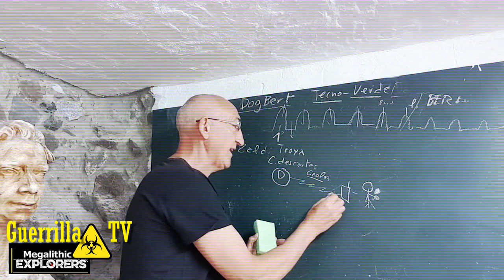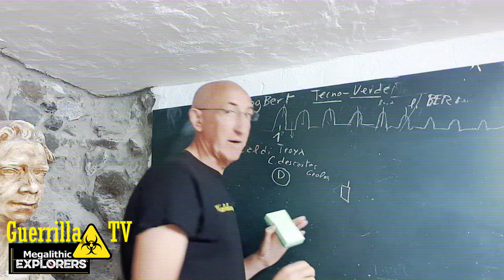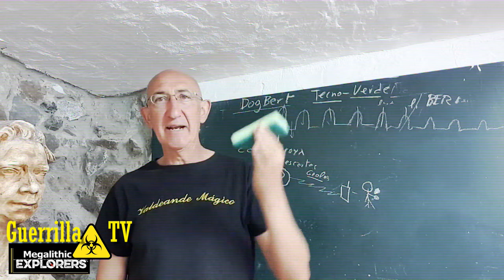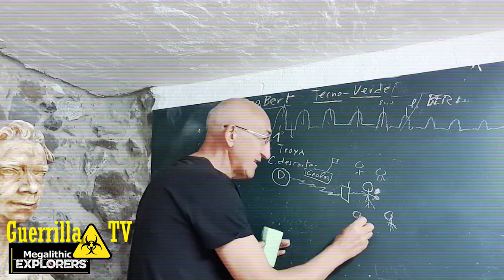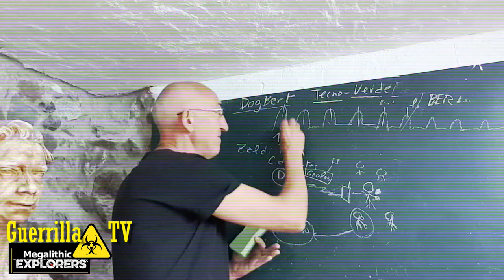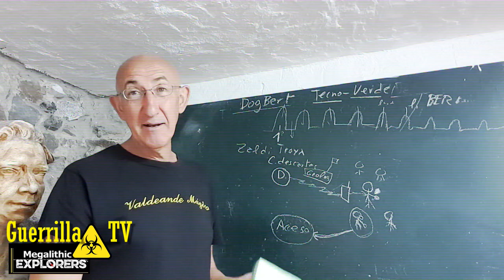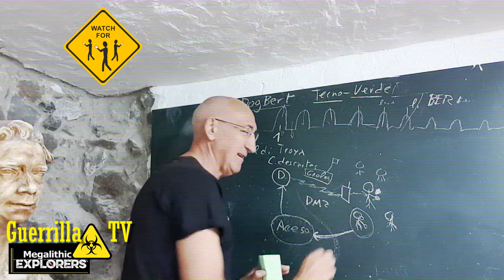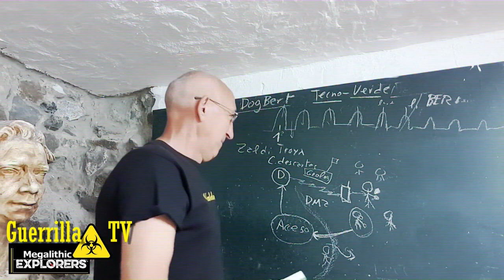España DesConfinamiento en Do Menor.. de Vibaldi // WatchDogs Premolition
No se ya si me estan borrando el canal o es que se esta modernizando la plataforma para los nuevos tiempos xD yo por si acaso les dejo esto aqui para que sepan mas menos por donde irá la pelicula... a encuentro en la 3ªfase diario vamos, ultimamente jajajaj asi que a por elloos! que son pocos y cobardees!!